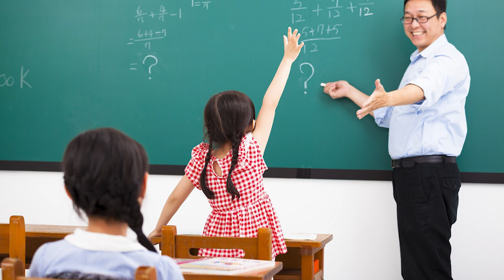EP-25 ஆன்மீக ஞானம் பாகம் 6 Six day course Usha ben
Dear Divine Family As Per your complaint to Brother Murugan regarding advertisement in Rajayoga Tv Tamil. As due to cover up the expenses and not getting up financial support. because of that we have to run the advertisement to cover up some expenses. it is our request to Divine family viewers if they can help out for the financial expenses so we can stop the advertisement.

Rajashthan.